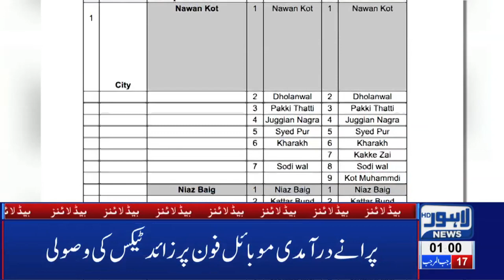01 AM Headlines | Lahore News HD – 25th March 2019